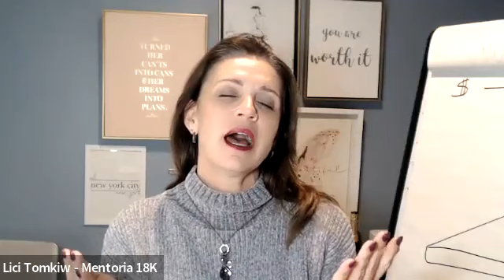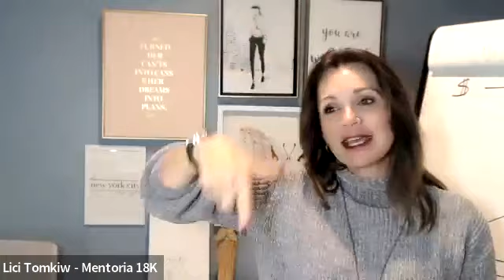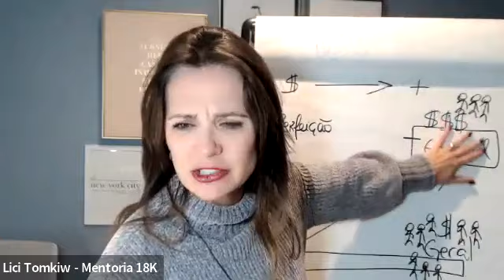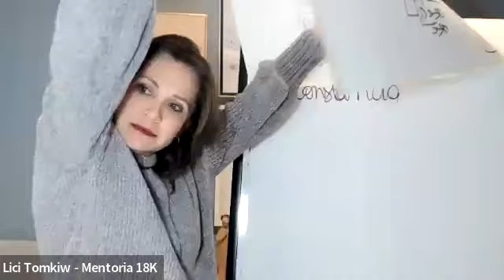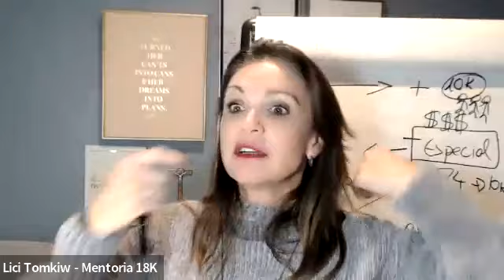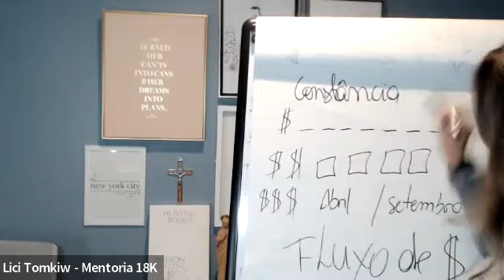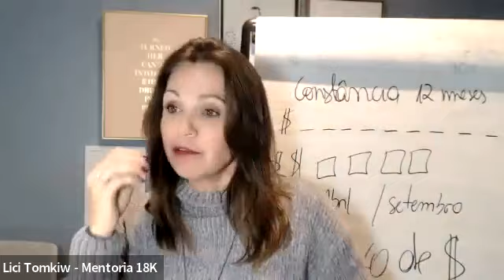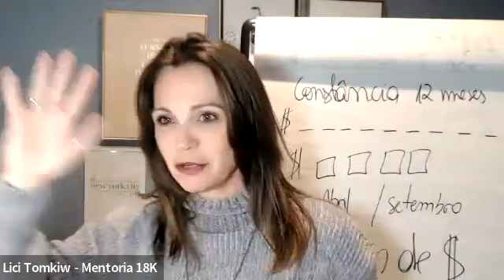Dia 5 STYLEATHON Brasil